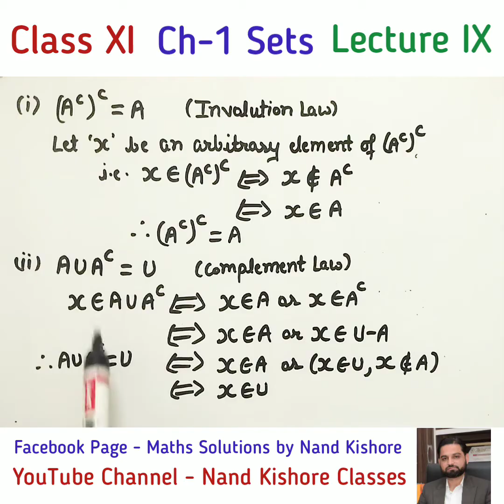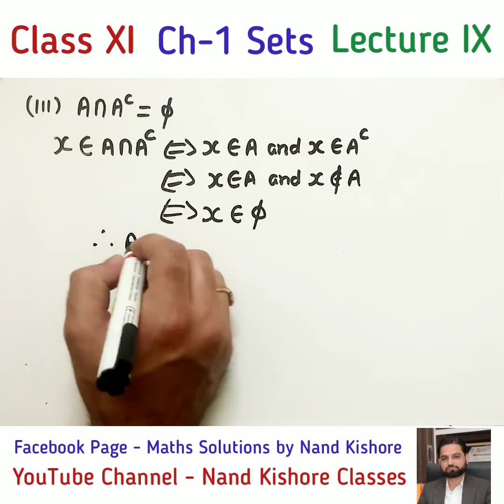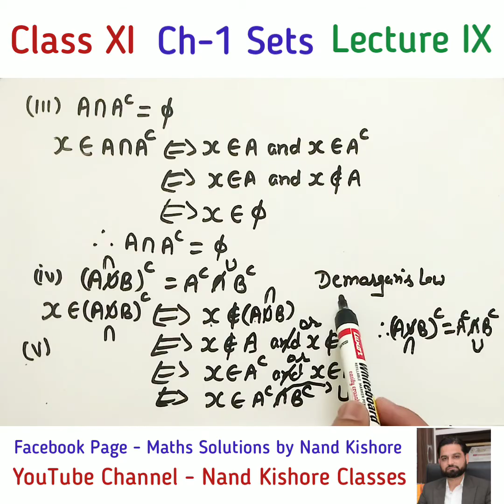Class 11 Ch-1 Sets - Properties of Sets, Involution Law, Complement Law, De-Morgan's Law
In this video, Proof of following properties of Set is explained
1.  Involution Law
2. Complement Law
3. De-Morgan's Law